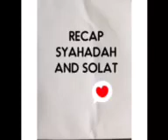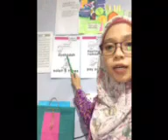Rukun Islam | Syahadah dan Solat untuk anak tadika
Teacher nour just recap dan lebih kepada a few keypoints for students about syahadah and solat in 5 pillars of Islam.